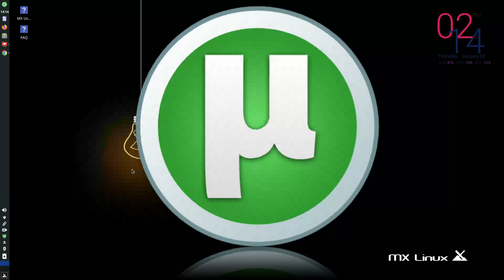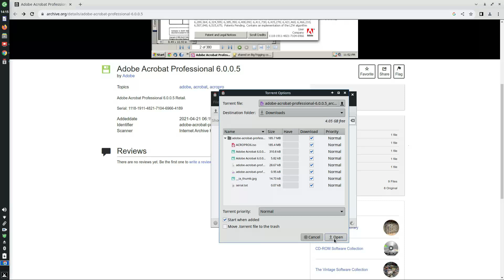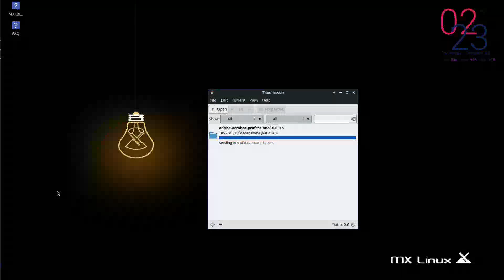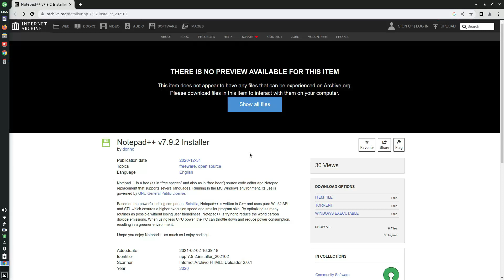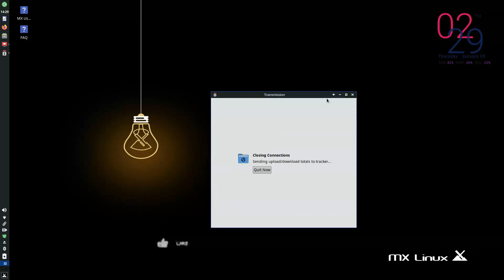MX Linux : Download Torrent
Torrent sebenarnya sebuah akhiran file, seperti: DOCX atau PDF, kalau mau di defenisikan: Torrent adalah file yang berisi metadata file untuk diunduh atau file kecil data dan alamat untuk mengunduh file.
Untuk hal ini dibutuhkan aplikasi BitTorrent, yang paling terkenal di windows adalah µTorrent (dibaca Mu Torrent) dan di MX Linux yang kita pakai ini secara default klien BitTorrent-nya adalah Transmission.
Dalam video ini, kita akan memperagakan tiga cara dowload torrent dengan Transmission di MX Linux, selamat menyaksikan...